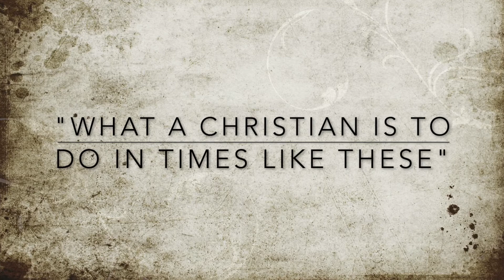What A Christian Is To Do In Times Like These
Calvary Baptist Church West Alexandria, OH Pastor Dave Spears Sunday School 2-20-22